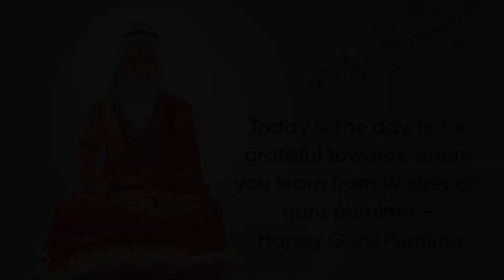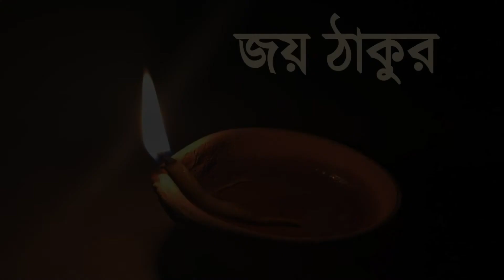Has God form, or is He formless? || The Gospel Of Sri Ramakrishna In Bengali || Part - 186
DEVOTEE: "Has God form, or is He formless?"
MASTER:"Wait, wait! First of all you must go to Calcutta; then only will you know where the Maidan, the Asiatic
Society, and the Bengal Bank are located. If you want to go to the brahmin quarter of Khardaha, you must
first of all go to Khardaha.
"Why should it not be possible to practice the discipline of the formless God? But it is very difficult to follow
that path. One cannot follow it without renouncing 'woman and gold'. There must be complete renunciation,
both inner and outer. You cannot succeed in this path if you have the slightest trace of worldliness.
"It is easy to worship God with form. But it is not easy as all that.
"One should not discuss the discipline of the Impersonal God or the path of knowledge with a bhakta.
Through great effort perhaps he is just cultivating a little devotion. You will injure it if you explain away
everything as a mere dream.
"Kabir was a worshipper of the Impersonal God. He did not believe in Śiva, Kāli, or Krishna. He used to
make fun of them and say that Kāli lived on the offerings of rice and banana, and that Krishna danced like a
monkey when the gopis clapped their hands. (All laugh).
"One who worships God without form perhaps sees at first the deity with ten arms, then the deity with four
arms, then the Baby Krishna with two arms. At last he sees the Indivissible Light and merges in It.
"It is said that sages like Dattatreya and Jadabharata did not return to the relative plane after having the
visition of Brahman. According to some people Sukadeva tasted only a drop of that Ocean of BrahmanConsciousness. He saw and heard the rumbling of the waves of that Ocean, but did not dive into It.
"A brahmachari once said to me, 'One who goes beyond Kedār cannot keep his body alive.' Likewise, a man
cannot preserve his body after attaining Brahmajnana.1 The body drops off in twenty-one days.
"There was an infinite field beyond a high wall. Four friends tried to find out what was beyond the wall.
Three of them, one after the other, climbed the wall, saw the field, burst into loud laughter, and dropped to
the other side. These three could not give any information about the field. Only the fourth man came back
and told people about it. He is like those who retain their bodies, even after attaining Brahmajnana, in order
to teach others. Divine Incarnations belong to this class.
"Parvati was born as the daughter of King Himalaya. After Her birth She revealed to the king Her various
divine forms. The father said: 'Well, Daughter, You have shown me all these forms. That is nice. But You
have another aspect, which is Brahman. Please show me that.' 'Father,' replied Parvati, 'if you seek the
Knowledge of Brahman, then renounce the world and live in the company of holy men.' But King Himalaya
insisted. Thereupon Parvati revealed Her Brahman-form, and immediately the king fell down unconscious.